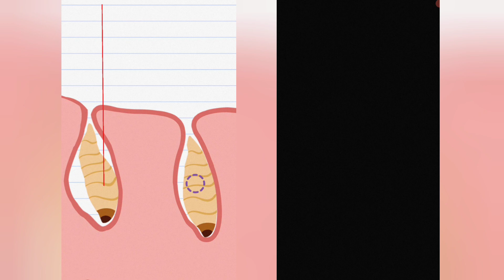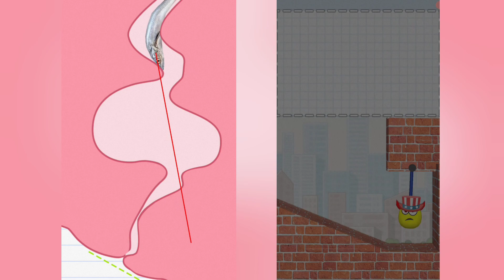Satisfying Double Mobile Games... Help Me : Tricky Story vs Draw To Smash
Saini thegamers 2.0 is a popular gaming video channel that focuses on mobile games. The channel is run by an individual named Saini and provides walkthroughs, reviews, and gameplay highlights for a variety of popular mobile games.